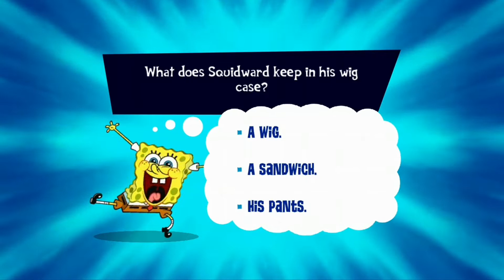Spongebob...Yes Spongebob, thats it... Watch the video I don't know | Spongebob Truth Or Square